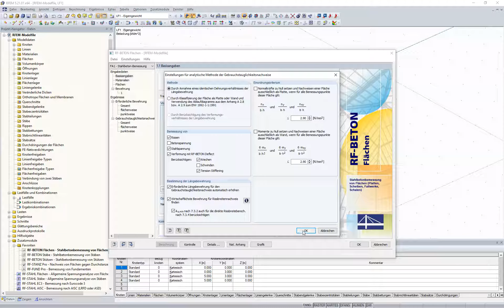FAQ 004118 | Kann bei der Berechnung mit RF-BETON Deflect der Verteilungsbeiwert ζ auch manuell d...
Frage:
Kann bei der Berechnung mit RF-BETON Deflect der Verteilungsbeiwert ζ auch manuell definiert werden? So, dass dieser immer mindestens 0,5 sein soll?

Antwort:
Nein, dies ist leider nicht möglich.

Wird bei der Berechnung die Option "Tension Stiffening" nicht angesetzt, dann wird der Verteilungsbeiwert ζ entweder zu "0" für "ungerissen" oder zu "1" für "gerissen". Siehe hierzu auch den unten verlinkten Fachbeitrag zur Vermittlung des Verteilungsbeiwerts ζ.

Aber die manuelle Vorgabe von z. B. ζ = 0,5 ist nicht möglich.